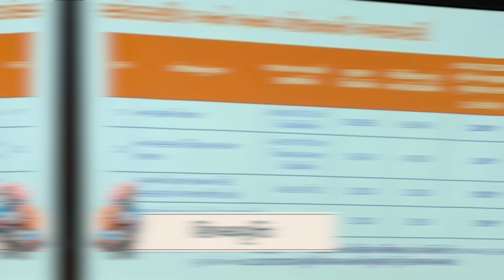ગુજરાત સરકારનો નિર્ધાર,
અનુસૂચિત અને વિકસતી જાતિઓના વિદ્યાર્થીઓને શૈક્ષણિક ઉત્કર્ષનો સમાન અધિકાર...